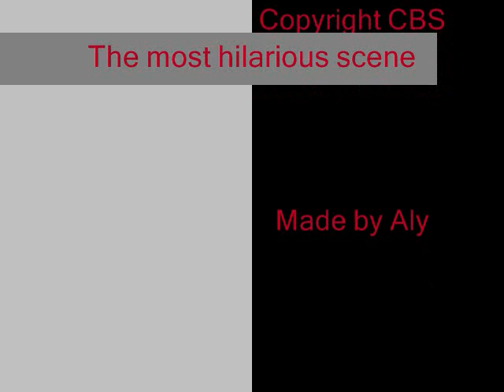Sheldon & Penny - The Monopolar Expedition Funny Scene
The Big Bang Theory most hilarious season 2 finale scene. Just for fun!
I don't own this material.
Copyright CBS.